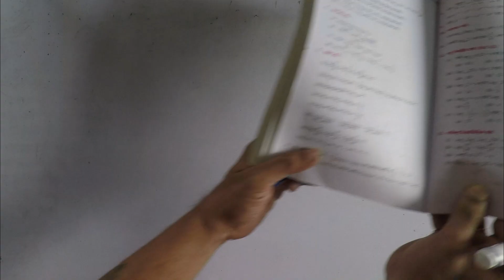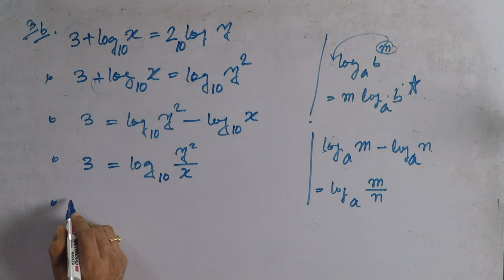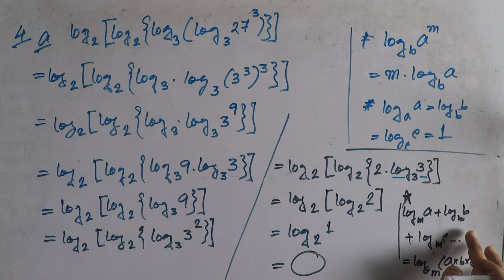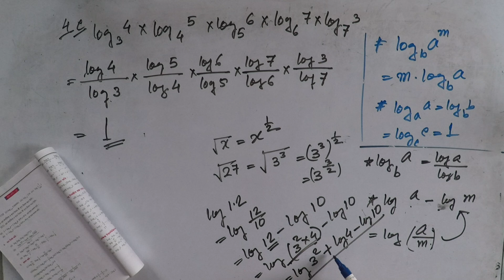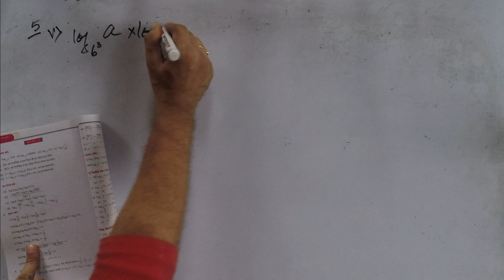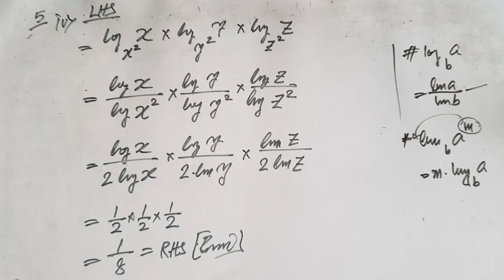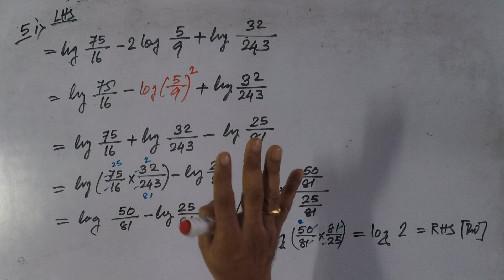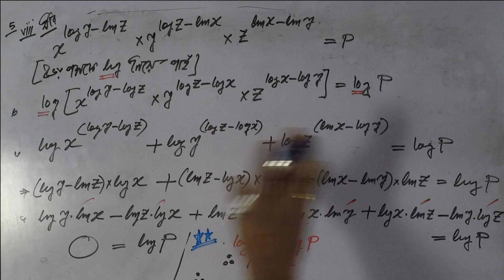LOGARITHM ( EX 21- 3 , 4 , 5 )